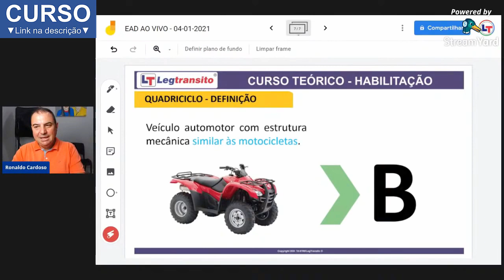DEFINIÇÃO DE QUADRICICLO